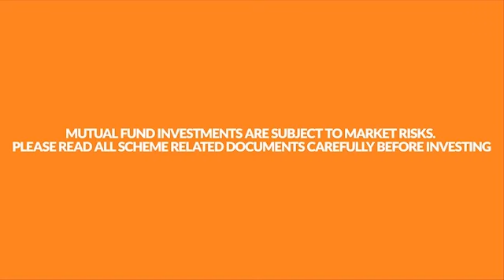Secrets of Success | Asset allocation & fund selection | Mahendra Jajoo, Mirae Asset Mutual Fund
Get an insight into good asset allocation and fund selection for your portfolio with Mahendra Jajoo, CIO of Mirae Asset Mutual Fund. A couple of key highlights –
Consider the potential of your future earnings before you make a decision on asset allocation. Age and earning capacity are good parameters to gauge this. Also, while choosing the right funds is complicated, the first level of scrutiny and suggestions should be left to a mutual fund expert. And that’s exactly where we step in!

Watch this video to learn about the importance of asset allocation and portfolio management in Mutual Funds.

Watch Mahendra Kumar Jajoo, CIO-Fixed Income, Mirae Asset Mutual Fund, in conversation with Atul Shinghal, Founder & CEO, Scripbox, as they discuss how to review debt mutual funds & investments in the current market conditions.

Want to learn more about mutual fund investments and personal finance?

Scripbox Founders talk to expert Mutual Fund Managers in India about investments in the current market conditions